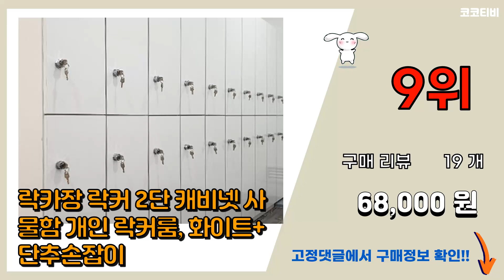락커룸 추천 판매순위 Top10 || 가격 평점 후기 비교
❤️❤️❤️요즘 가장 많이팔린 락커룸 추천❤️❤️❤️

[00:01]
10위. sy사물함 높이120cm 요양원옷장 학원 스포츠센타 사무실 탈의장 완제품, 워시오크 [65,000원]

[00:06]
9위. 락카장 락커 2단 캐비넷 사물함 개인 락커룸, 화이트+단추손잡이 [68,000원]

[00:11]
8위. 마켓비 PIDOR 캐비넷 옷장 1문 4001690, 다크그레이 [136,850원]

[00:16]
7위. 개인물품보관함 캐비닛 자물쇠 잠금가능 개인 사물함 6칸 9칸 [185,000원]

[00:21]
6위. 2단 옷장 캐비넷 케비넷 락카장 락커룸 사무용 헬스장 개인 사물함 원형볼키 UV화이트, 3 [31,900원]

[00:26]
5위. 세홈 1인 옷장 회사 캐비넷 원룸오피스 미용실등 사업장용 미니 틈새 코너옷장, 화이트 [78,900원]

[00:31]
4위. 2단 옷장 캐비넷 케비넷 락카장 락커룸 사무용 헬스장 개인 사물함 원형볼키 UV화이트, 2 [34,000원]

[00:36]
3위. sy사물함 높이120cm 요양원옷장 학원 스포츠센타 사무실 탈의장 완제품, 진그레이 [65,000원]

[00:41]
2위. 몬테라 다용도 캐비넷 락커룸 캐비닛, 블랙 [79,000원]

[00:46]
1위. 멀티가구 LPM 1단 2단 3단 락카장 캐비닛 사물함, 2단 락커, 단추손잡이, LPM 화 [68,000원]